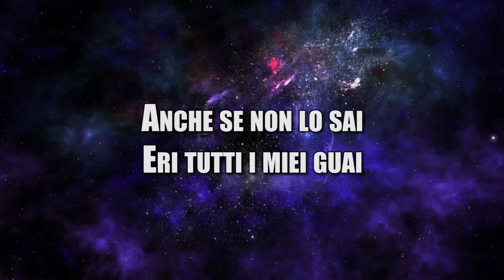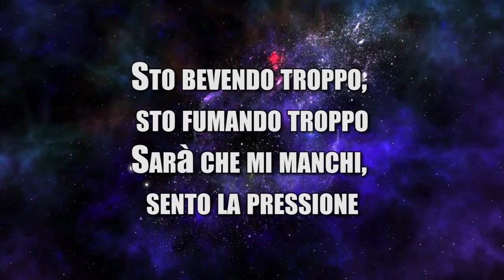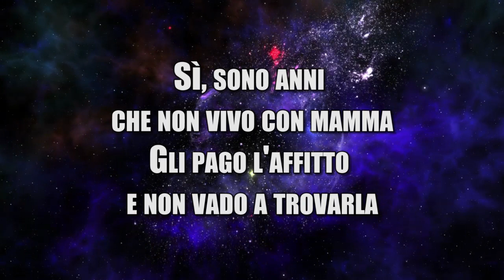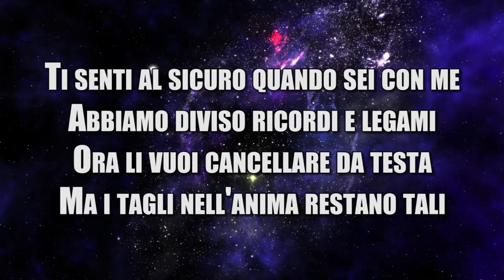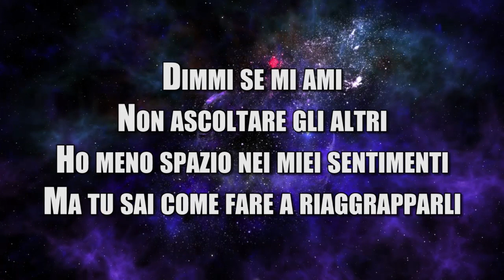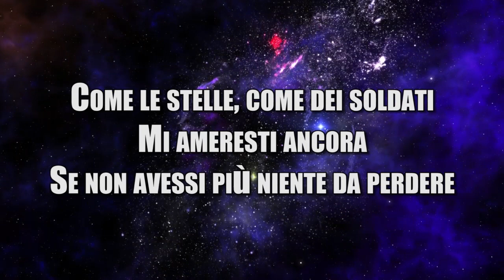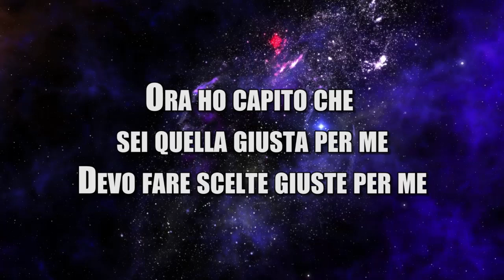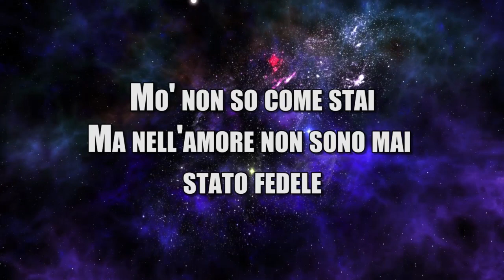Shiva - Non lo sai + Testo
👉  Shiva - Non lo sai + Lyrics